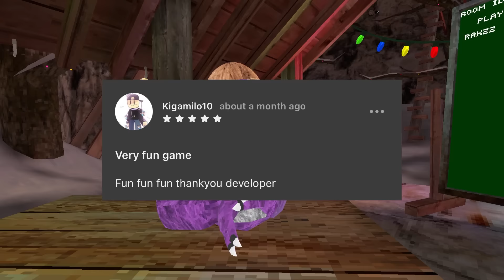1 Star VS 5 Star Gorilla Tag Fan Games!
​⁠​⁠@MetaboyVR for thumbnail!!
​⁠​⁠@RealThatGorillaGuy for model in thumby!

gorilla tag, gorilla tag update, gorilla tag, jmancurly, secret tunnel, gorilla tag new map. New gorilla tag update now! Gorilla tag update, gorilla tag update